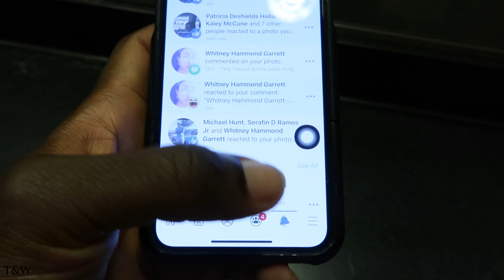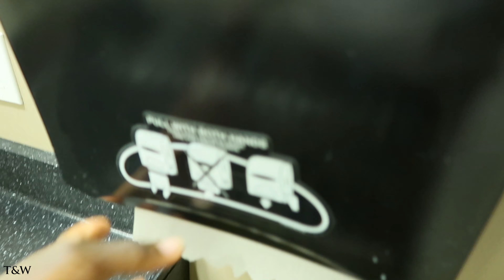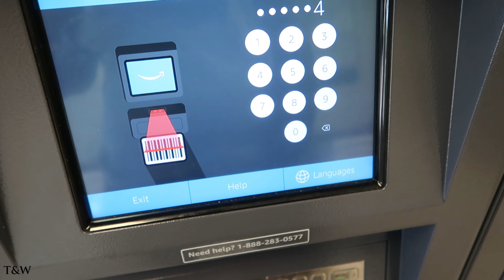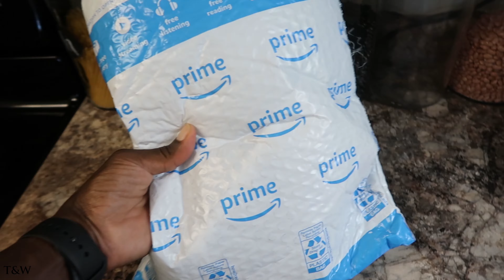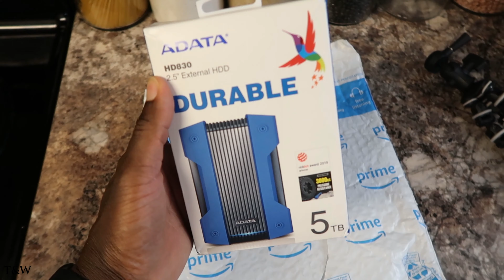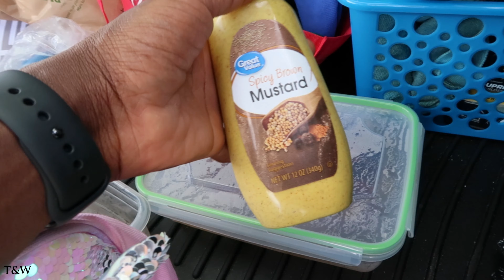LABOR DAY FUN WITH THE FAMILY | ARM WORKOUT LA FITNESS | MAVIC AIR 2 4K FOOTAGE | GERMAN SHEPHERD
THIS LABOR DAY VIDEO IS PACKED WITH ACTION, EXCITEMENT AND ALL AROUND FAMILY FUN THIS MAY VERY WELL BE OUR GREATEST VLOG YET, HOPE YOU ALL ENJOY IT !!
*** GYM LIFE MERCH ***
COMING SOON .

MY CAMERA GEAR:

- CANON G7X MARK II

- CANON REBEL T6

- MAVIC AIR 2 (DRONE)

(MAIN PAGE): TY__GARRETT
(FITNESS PAGE): TY_GARRETT_FITNESS
(PHOTOGRAPHY PAGE): KEEPDREAMING_PHOTOGRAPHY

WHAT TO KNOW ABOUT ME:
My name is Ty.. In all honesty my life hasnt been glitter and gold, i grew up on the other side of perfect. Not only did i come from nothing and the struggles of being poor but dealing with obesity at an early age didnt make things any easier. I was bullied and ridiucled alot because of my appearance. Me and mother really dont have that bond the way we should and i lost my father to a traggic accident in my early years of growing up. Basically forcing me to show myself how to be a man. Weighing my heaviest at 335 lbs to 185 lbs i felt unloved and lifeless. It wasnt till the words of me about to be a father to my daughter now 5 "London" which gave me the tool & motivation i needed to take my life back. Never did i think my inner strength would take me this far !! I was working between 3 jobs at the time, taking care of my wife and kid and still working out in the gym 4 hrs a day. Still trying to figure out exactly how ive been doing it all these years. 1 1/2 later i drop an amazing 140 lbs which had me discover a new me, My weightloss captured the attention of local newspapers and even CNN who featured my weightloss article "Facing Fatherhood He Loses 140 Pounds" Biggest acheivment of my life, cause it gave me life back just knowing that my struggles and story are all now worth it. Up to this day, i currently weigh my lowest at 185 lbs and maintaining a healthy lifestyle which i love. Im still in the gym 3-4 hrs a day and holding down my household for my family. It feels good to have a whole city behind you telling you that you are the one.